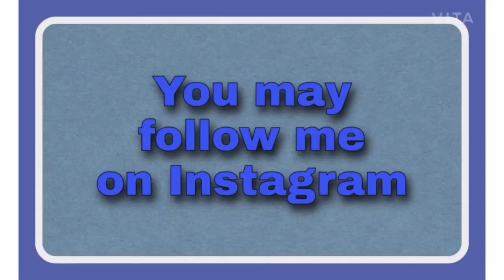How to draw Mother Teresa very easily ( part 1 )